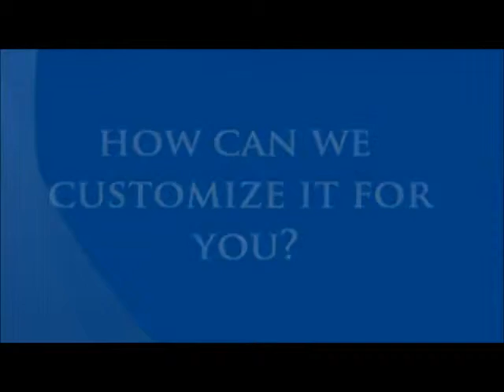Engraving Louisville KY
Awards Center has the perfect award for every occasion. Whether you're recognizing an individual, team, or department, we've got the perfect trophy or plaque for you.